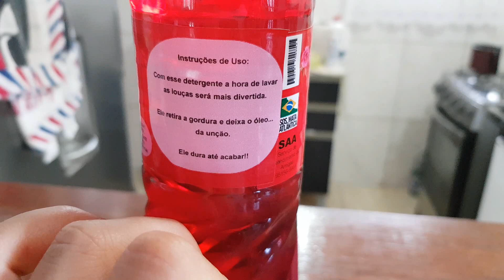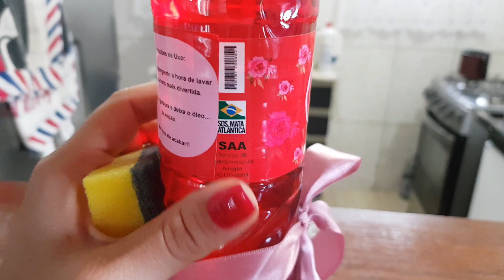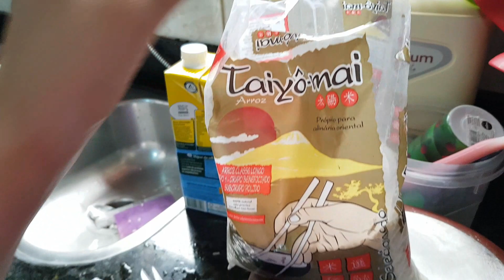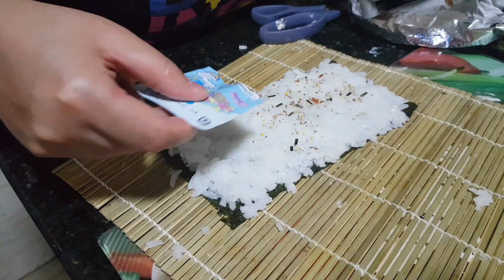FAXINA NOS QUARTOS, PASSO A PASSO COMO FAZ COMIDA JAPONESA, SUSHI, SASHIMI - Thabata Gasperi